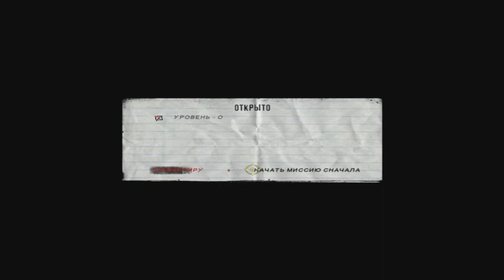Каратель / The Punisher часть 8 Милый дом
Год выпуска: 2004
Жанр: Action (Shooter) / 3D / 3rd Person
Разработчик: Volition inc.
Издатель: THQ / Руссобит-М
Жизнь Фрэнка Кастла круто изменилась именно в этот день - день убийства его семьи. Вместе с родными людьми умерла и часть души Фрэнка, уступив место холодной, безжалостной и всепоглощающей ненависти. Именно в этот день исчез примерный семьянин Кастл и родился тот, кто вгонит последний гвоздь в крышку гроба покойника по имени "преступность". Не стесняясь самых грязных приемов, вершить правосудие начинает Каратель!

Тем не менее, "The Punisher" - это не просто бессмысленное "мясо". Остроты и интриги в сюжет добавляет наличие захватывающих детективных элементов, обязывающих игрока не просто убивать врагов, но и добывать нужную информацию. Добывать любой ценой. В дополнение ко всему, студия разработчиков Volition предусмотрела около сотни(!) различных способов разделаться с мусором человеческого общества, а интерактивный игровой мир позволяет использовать практически любой предмет в качестве оружия.
Великолепная графика, оригинальный сюжет и по-настоящему "убойный" геймплей - вот три столпа, на которых прочно стоит "Каратель" - самый справедливый экшен последнего времени.